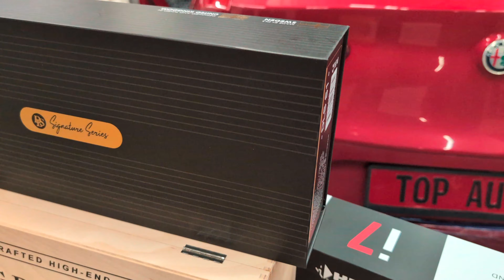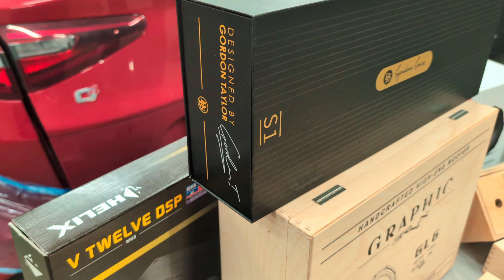Alfa Romeo Stelvio Quadrifoglio - Topowy system audio w Topowej Alfie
Alfa Romeo Stelvio Quadrifoglio to bez wątpienia jeden z najpiękniejszych i najbardziej wszechstronnych samochodów na rynku. Skrzyniowy silnik V6 o pojemności 2,9 litra zapewnia niezapomniane wrażenia z jazdy, a sportowe zawieszenie i układ kierowniczy zapewniają doskonałą kontrolę. Jednak nawet taki wspaniały samochód może być jeszcze lepszy, jeśli poprawi się jego nagłośnienie.

W tym filmie pokażę wam, jak poprawić nagłośnienie w Alfa Romeo Stelvio Quadrifoglio. Zaczniemy od wymiany głośników na lepsze modele. Następnie zamontujemy subwoofer, aby uzyskać głęboki bas. Na koniec zaizolujemy wnętrze samochodu, aby zmniejszyć hałas z zewnątrz i poprawić jakość dźwięku.

Po zakończeniu prac nagłośnienie w naszym Stelvio Quadrifoglio będzie znacznie lepsze. Będziemy mogli cieszyć się wyraźniejszym dźwiękiem, bogatszym basem i większą dynamiką.

W filmie znajdziecie szczegółowe instrukcje, jak przeprowadzić każdy z tych kroków. Pokażemy wam również, jakie produkty i narzędzia są potrzebne.

Jeśli szukacie sposobu na poprawę nagłośnienia w swoim Alfa Romeo Stelvio Quadrifoglio, to ten film jest dla was.

TOP Auto  - specjalizujemy się w Car-audio oraz wygłuszaniu samochodów.

Posiadamy już trzy wyspecjalizowane warsztaty - Warszawa, Wrocław oraz Kraków - wkrótce kolejne.

Proponujemy poprawę jakości dźwięku w samochodach w systemie Plug&Play od prostych, aż po zaawansowane systemy wraz z cyfrowym procesorem sygnału DSP.

Korzystamy jedynie z najlepszych marek i materiałów dostępnych na rynku.
Jakość jest dla nas na pierwszym miejscu.

Posiadamy dedykowane systemy audio bez wzmacniacza oraz ze wzmacniaczem DSP znanych światowych marek takich jak:
Focal, Audiotec-Fischer, Gladen Mosconi, Audison, DLS, Morel, Gas-audio, Alpine, Helix, Brax oraz akcesoria Auto-Connect.

Wyciszenie wygłuszanie samochodów - CTK, Dynamat.

Jesteśmy autoryzowanym warsztatem, w którym można zainstalować innowacyjną blokadę antykradzieżową CanLock canlock odporne na kradzież ma walizkę oraz GameBoy i inne popularne formy kradzieży.

Autoryzowany dystrybutor szwedzkiej marki Bass Habit.
Autoryzowany dystrybutor szwedzkiej marki Auto-Connect.